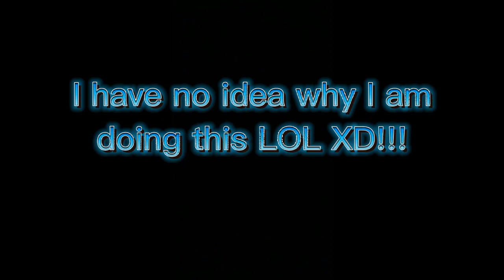CHANGING MY YOUTUBE NAME TO DAVE FOR A LIMITED TIME + I WILL BE TAKING A BREAK FROM YOUTUBE SOON!